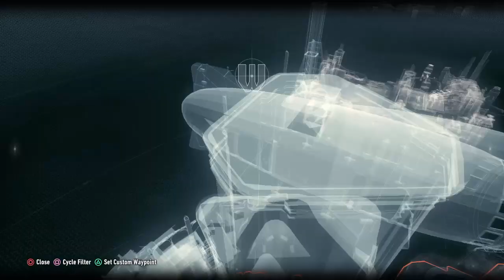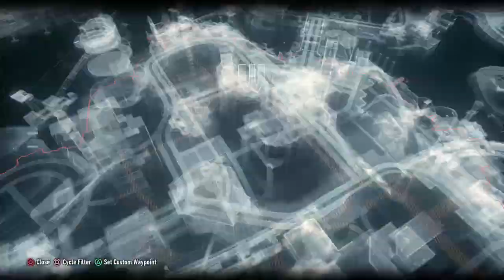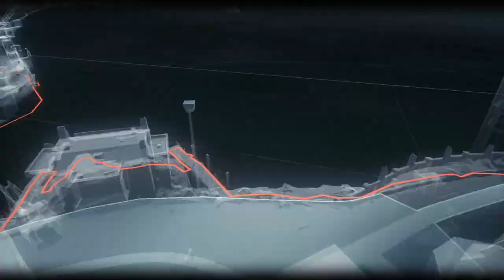Founders Island Riddler Trophies Part 1